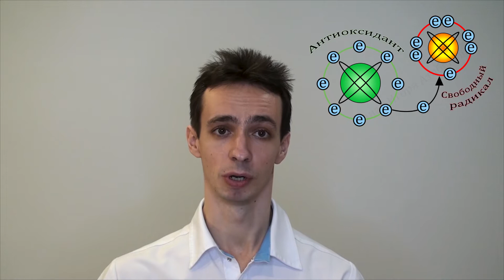Антиоксиданты при раке: друзья или враги?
1:47 что такое свободные радикалы?
4:00 антиоксиданты
4:42 антиоксиданты+химиотерапия
6:28 антиоксиданты+лучевая терапия
7:12 антиоксиданты+риск рецидива после успешного лечения рака
7:37 выводы и рекомендации

Считается, что антиоксиданты полезны для профилактики и лечения рака. Так ли это? Или это очередной миф и они усугубляют течение онкологического заболевания? Об этом в данной лекции.

Вы можете получить консультацию онлайн:
Врач-онколог-хирург Атабеков Игорь Игоревич
-окончил Донецкий медицинский университет им.М.Горького в 2010 году;
-имеет украинский диплом по специальности "лечебное дело", подтвержденный в России и США;
-имеет национальную награду США за выдающийся научный труд (Президентскую награду Пфитцера);

Канал "На пульсе" содержит информацию о различных заболеваниях, методах их диагностики и лечения, полезных и вредных продуктах питания.
Вся информация предоставлена в образовательных целях и подкреплена официальными исследованиями.